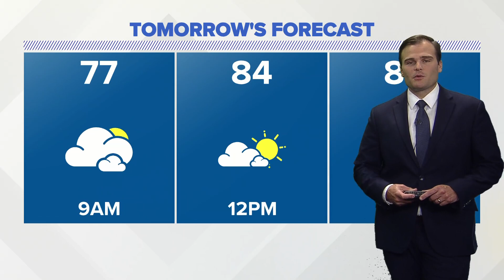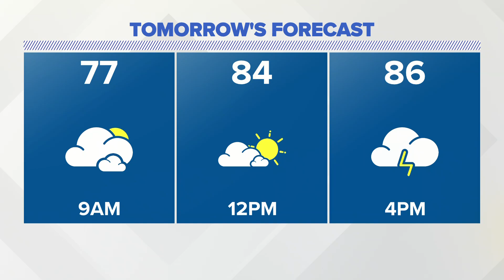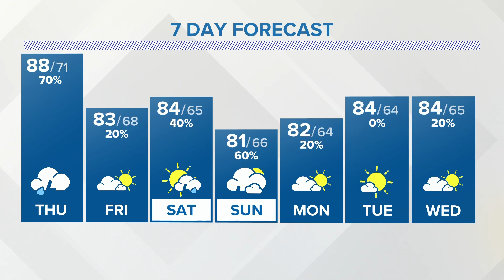Thursday forecast | July 6, 2023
Expect sunshine to start the day with scattered showers and storms arriving during the afternoon to evening.